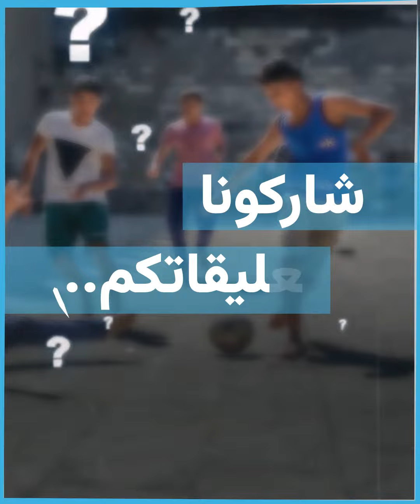رونالدينيو يعتزم إطلاق "دوري كرة قدم للشوارع" على مستوى العالم.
"ساحر" كرة القدم البرازيلية رونالدينيو يعتزم إطلاق "دوري كرة قدم للشوارع" على مستوى العالم.
وأنت هل ترغب في المشاركة بدوري رونالدينيو العالمي للشوارع؟